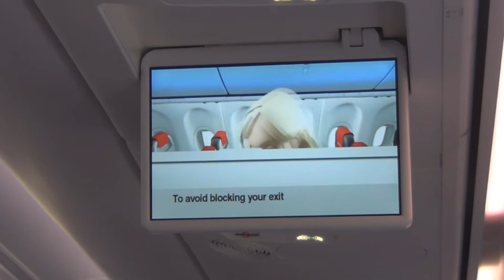Norwegian Air Shuttle Boeing 737-800W Wonderful departure out of Sandefjord, Torp TRF/ENTO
FLIGHT INFO BELOW

Airline: Norwegian Air Shuttle
Aircraft: Boeing 737-800W with Sky Interior & Wi-fi
Flight: DY477   TRF-BGO (Torp - Bergen)
Reg: LN-DYZ
Seat: 08F
Rwy of dep: Rwy 36
Rwy of arr: rwy 35